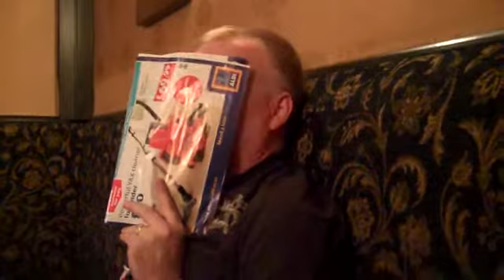dundee doyle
in the 19th at carnoustie